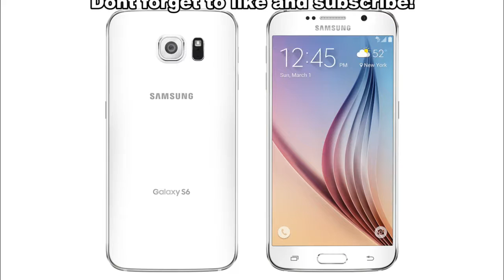Samsung Galaxy S6 - Screen Replacement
A brief video showing how to break down and repair a damaged Galaxy S6.